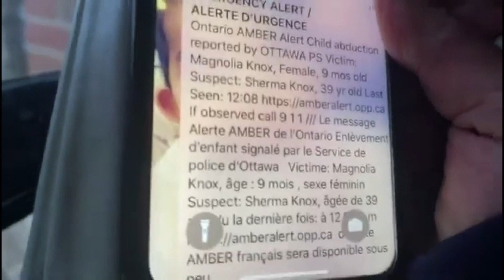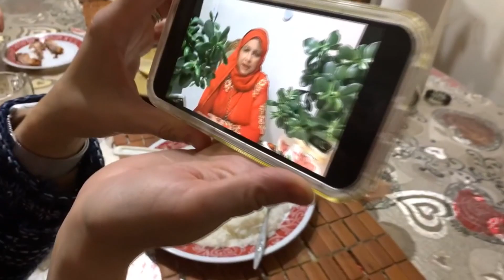সিলেটি আপার কানাডিয়ান ফ্রেন্ড || Sylheti Canadian Lifestyle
কানাডায় আমরা কি কি সুযোগ সুবিধা পাই !